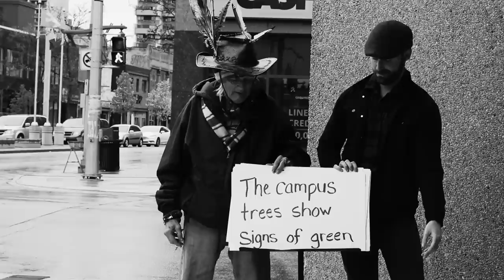Brendan Scott Friel - Border City Town FT. Kelly Hoppe (Lyric Video)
Starring: Ron "Feather Hat Guy"